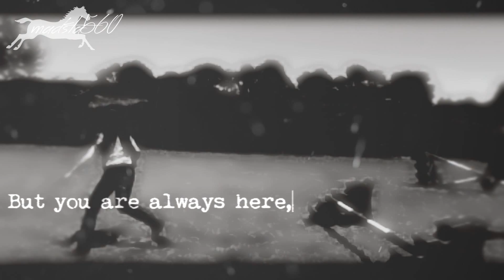EᑎᗪᒪEᔕᔕ ᗪᖇEᗩᗰᔕ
clips from summer 2013, lost inspiration so never finished this, i'll post another video today bc they're both really bad hahah